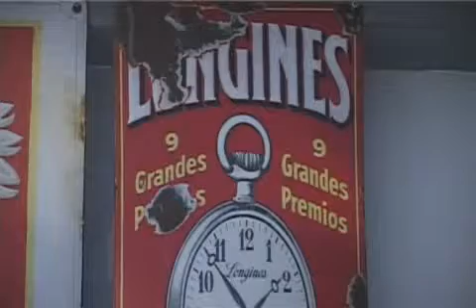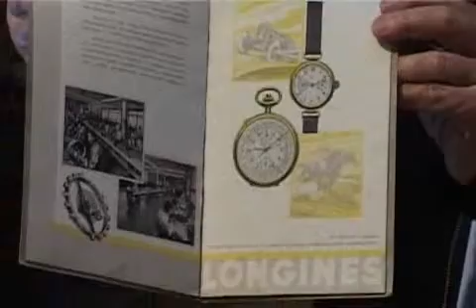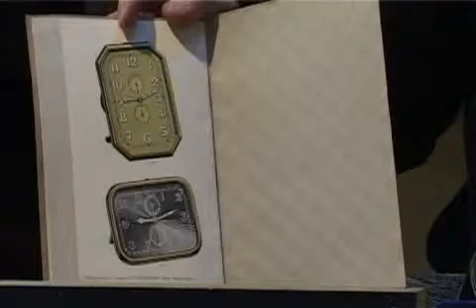1001 drobiazgów - 62. Zegarki Longines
1001 drobiazgów - 62. Zegarki Longines